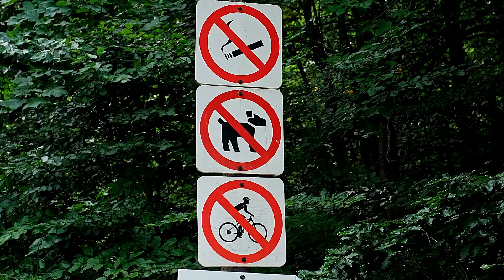The Most Horrifying Planets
Prepare to journey beyond our Earthly realm as we explore the Most Terrifying Planets in the Cosmos! In this thrilling 2024 exploration, we delve into the horrifying features and extreme conditions of planets that will send shivers down your spine. From boiling oceans of lava to storms that rage for centuries, these celestial bodies challenge our understanding of life and the universe itself.

Discover the most unsettling worlds, including gas giants with crushing atmospheres, icy planets that hide deadly secrets, and exoplanets that could haunt your dreams. We'll present jaw-dropping visuals, expert insights, and the latest scientific findings that reveal the frightening realities of these distant worlds.

Join us as we uncover the mysteries and terrors of the universe in this captivating video.

Prepare to journey into the cosmic abyss as we explore the dark side of the universe and its terrifying celestial objects. Discover the deceivingly beautiful but chaotic atmosphere of HD 189733b, with its silicate-laden winds and torrential molten glass. Venture to the ultra-hot Jupiter, Kepler-70b, known for its rapid orbit and extreme surface temperatures. Dive into the mystery of TrES-2b, the darkest planet ever found, and unravel the enigma of its near-total light absorption. Explore the harsh, dual-faced environment of the potentially habitable Gliese 581c. Witness the imminent destruction of WASP-12b as it spirals towards its star. Appreciate our precious Earth amid the universe's vast, terrifying mysteries.

OUTLINE:

00:00:00 Welcome to the Dark Side
00:02:10 The Planet of Glass Rain
00:04:40 A Planetary Inferno
00:06:28 The Planet of Eternal Darkness
00:09:38 The Habitable Nightmare
00:12:54 A Planet on the Brink
00:16:31 The Universe and Beyond